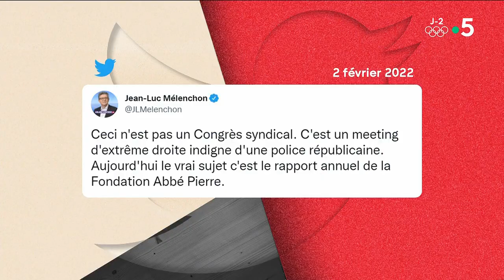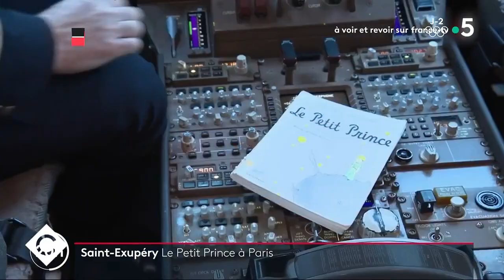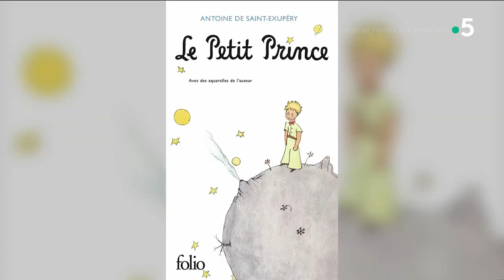Les candidats de droite en campagne devant les policiers - C à Vous - 02/02/2022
Le 5/5 :
• Les candidats de droite en campagne devant les policiers. Avec Stanislas Gaudon, secrétaire général adjoint du syndicat de police Alliance.
• Monica Vitti : la fin de l’aventure
• « Le petit Prince » s’envole pour Paris